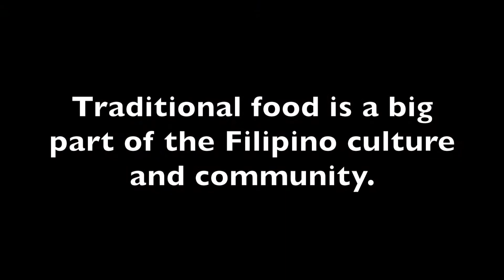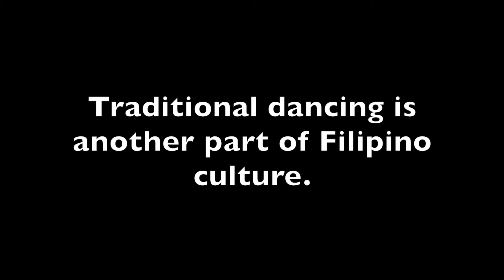Isaac I., Grade 2 Diversity Project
Isaac I., Grade 2
Diversity project
Footage from the Virginia Beach FilFest 2018